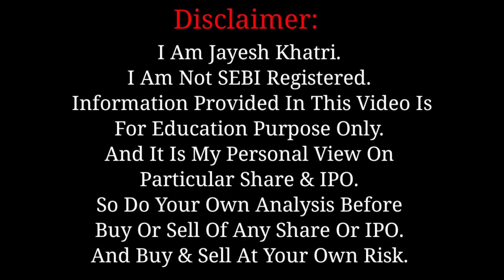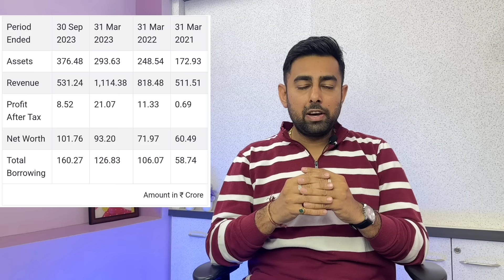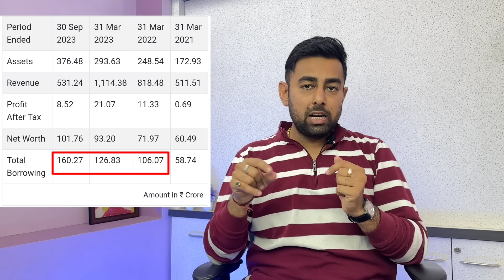Vibhor Steel Tubes IPO Review | Apply Or Not?? | Jayesh Khatri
Time Stamps :
0:00 Intro
0:22 Video Topics
0:56 GMP & Anchor List
01:41 Company Details
03:30 Financial
04:33 Peer Comparision
05:27 IPO Details
05:54 Apply Or Not??